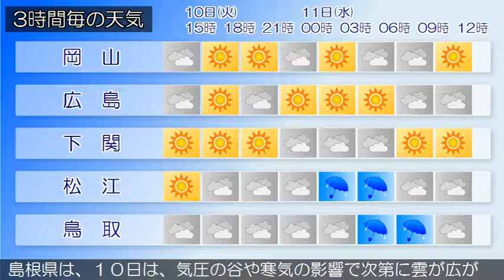2017/01/10 中国地方の天気予報 昼